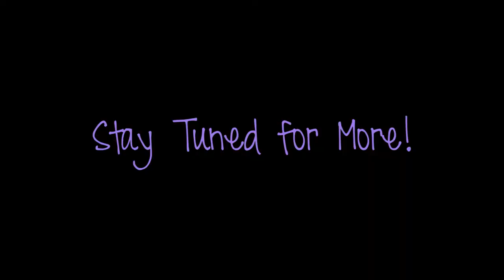TIpsy Tales - Harry Potter and the Goblet of Fire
Cortney and I decided to spend a night drinking and then discussing/reviewing the Harry Potter series.

Tipsy Tales is me (and sometimes a friend) discussing books or series that we love or hate...while drinking.

I claim no ownership of images included unless otherwise stated.